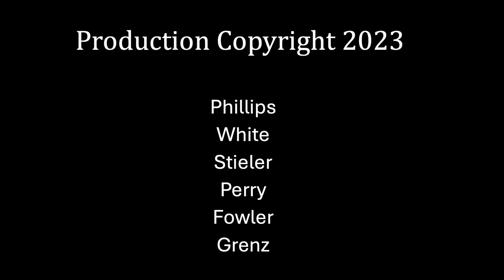THE UPPER ROOM (song in HD)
Last year (2023) we filmed this music video in high definition, but my old Mac G5 computer could not edit in HD, so I scaled the video clips into standard format.

Well we have all got accustomed to watching HD videos this last decade so after Pastor George and Beverly donated a fast MAC Mini M2 computer and Final Cut Pro editing software to edit multi camera video shots, we found the original video camera footage and today made a marvelous new HD music video.
The video is loaded into our YouTube channel.
Rebecca Phillips wrote this song while she was in worship practice and was copyrighted in 2017.
It was inspired while jamming to some blues tune.
Pastor Rebecca Fowler: singer/ songwriter/ keyboardist (she is blind from birth)
Pastor Richard Fowler: bassist
Gary Perry: Drums (former professional Rock and Country musician)
Pastor Gene Grenz: Mississippi Saxaphone
Pastor Judy Grenz: Tambourine
Executive Producer: Pastor/Doctor Stephanie Stieler
Producer/Cameras/Video Editing/Audio recording: Captain Willy
THE UPPER ROOM service is held with singing, dancing, worship, prayer, short message, fellowship and light dinner at 480 Greenwood Ave. Reedsport OR 97467 at 6:00 PM Wednesday.
Come and join us as the Holy Spirit leads you.
thanks
God Bless Captain Willy
                      THE UPPER ROOM
(chorus)

In the Upper Room
Jesus right there, right there, right there
In the Upper Room, you’re going to receive
Some tender loving care.

Verse 1

The Old Man’s dead, he don’t come round here no more,
I said the old man’s dead he don’t come round here no more
Because in the Upper Room, Jesus knows how to restore.
(Chorus)

Verse 2

More of you Lord and less of me,
I said more of you Lord and less of me.
Because in the Upper Room
That’s where we all get set free.
(Chorus)